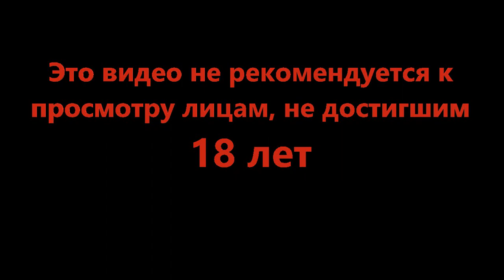Приключение начинается - Spirit of the North #1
Бескрайние ледяные пустоши и маленький лис следующий зову предков